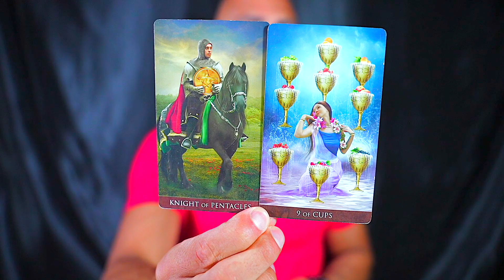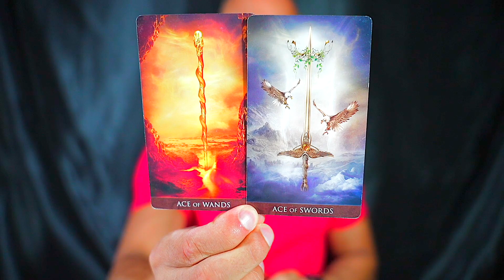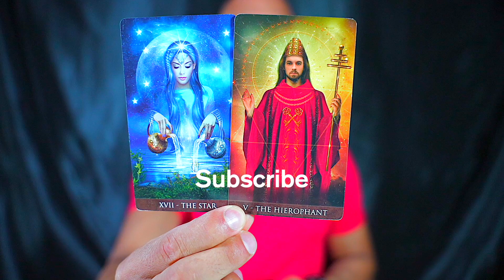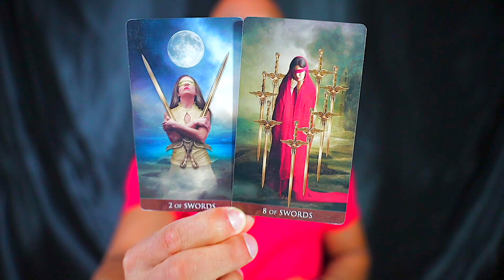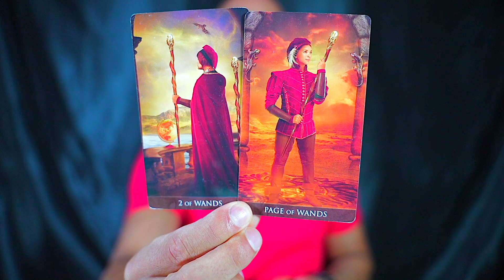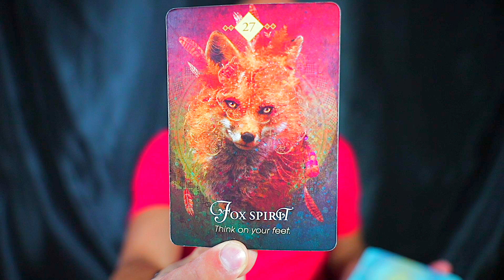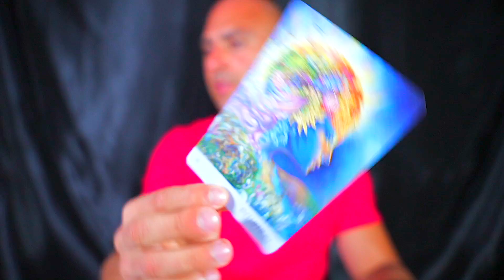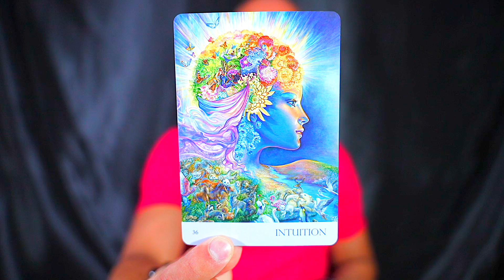GEMINI — YOU WILL BE SO HAPPY! — IT’S FINALLY HERE! — I’M SO HAPPY FOR YOU! — GEMINI AUGUST 2023